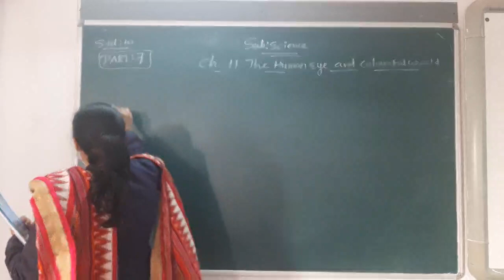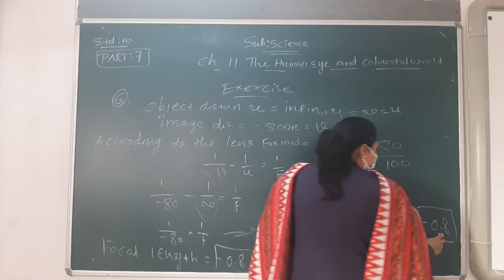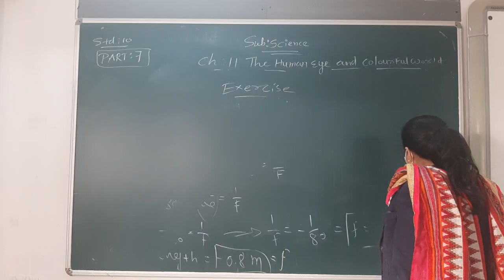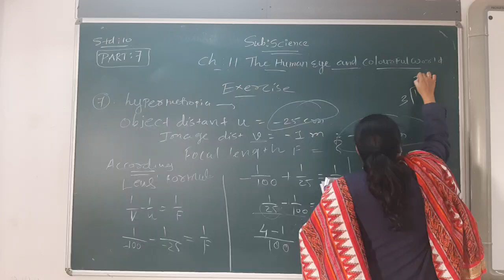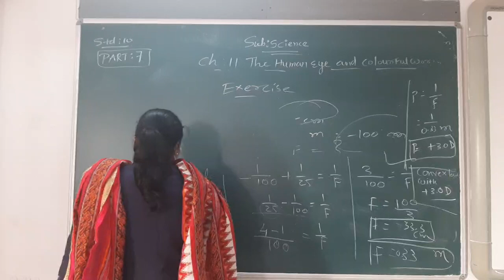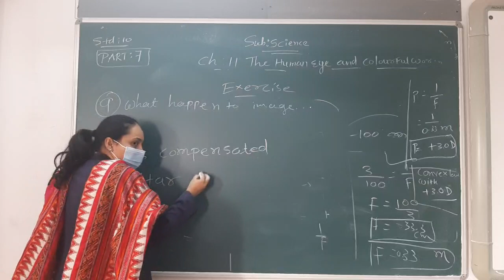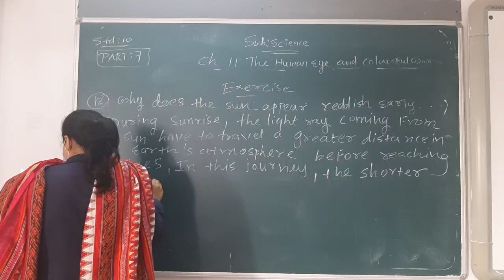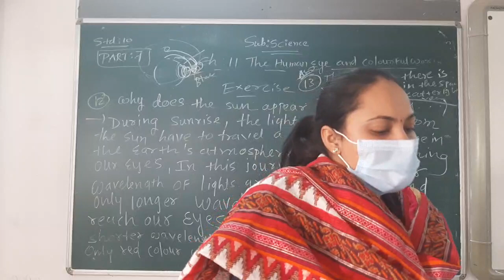ENG MED STD 10 SUB SCI CH 11 P 7